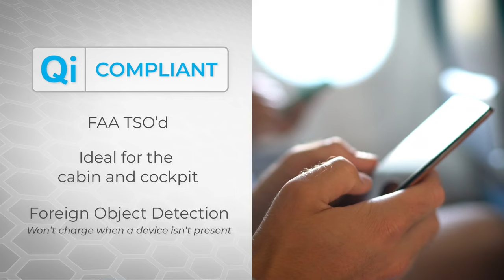Aero-TV: Arcline Investments Acquires Hartzell Aviation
As the Propeller Turns…

In keeping with an ethos espousing the virtues of “investing in technology driven, meaningful-to-the-world industrial businesses that enable a better future,” Nashville, Tennessee-based Arcline Investment Management has signed a definitive agreement to acquire Hartzell Aviation from Tailwind Technologies.

A self-professed growth-oriented private equity firm. Arcline currently controls some $8.9-billion in cumulative capital commitments.

Hartzell Aviation is an amalgamated entity comprising Hartzell Propeller, Hartzell Aerospace Welding, and Hartzell Engine Tech. The aforementioned divisions were unified under the Hartzell Aviation banner by brothers James W. Brown III and Joseph W. Brown, whose investment holdings concern, Tailwind Technologies, acquired the lot in July 2022.

At the time, James W. Brown III stated: “The independent operating companies and products under the Hartzell Aviation banner will carry on a strong and rich tradition, with a history dating back to the Wright Brothers, when Orville encouraged his neighbor Robert N. Hartzell to begin manufacturing airplane propellers.”

Comes now October 2023, the sale of Hartzell Aviation to Arcline, and the realization that the Brown brothers’ commitment to carrying on a strong and rich tradition may have been somewhat overstated.
Notwithstanding the evanescence of the appositely-named Tailwind Technologies, Hartzell Aviation appears to have passed into competent hands. In a statement germane to the acquisition, Arcline set forth: “As investors exclusively focused on Critical Suppliers to Critical Industries, Hartzell’s portfolio of flight-critical propeller and engine subsystems for a large and long-lived installed base fits perfectly with Arcline’s strategy. We are excited to partner with the Hartzell team to carry on its legacy generated over the past one-hundred years and facilitate the Company’s next phase of growth.”

Hartzell Aviation’s flagship company, Hartzell Propeller, is a global leader in advanced aircraft propeller design and manufacturing. The company’s air-screws adorn a gamut of aircraft that stretches from Cessna’s 172 to Lockheed’s C-130. The division is headquartered in Piqua, Ohio.

Egan, Minnesota-based Hartzell Aerospace Welding specializes in general aviation aircraft exhaust systems and engine mount repair. The company’ core competencies include certified welding, precision machining, and sheet-metal fabrication. Hartzell Aerospace Welding recently acquired Canadian welding outfit Acorn Welding.

Hartzell Engine Tech—formerly Hartzell Engine Technologies—offers a product portfolio including Janitrol Aero, Fuelcraft, Plane-Power, Sky-Tec, and AeroForce Turbocharger Systems. Subject brands provide engine accessories and heating solutions to the general aviation industry. Based in Montgomery, Alabama, Hartzell Engine Tech enjoys a well-earned reputation for precise engineering, manufacturing, inspection, and certification guarantee quality and control.